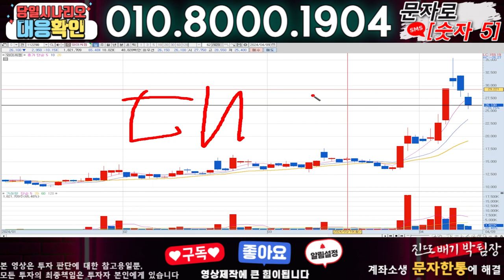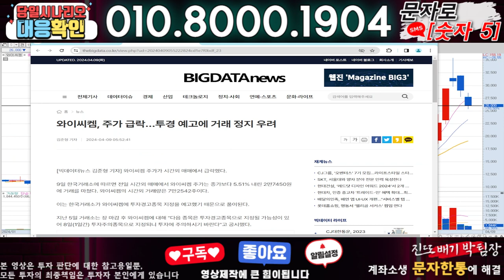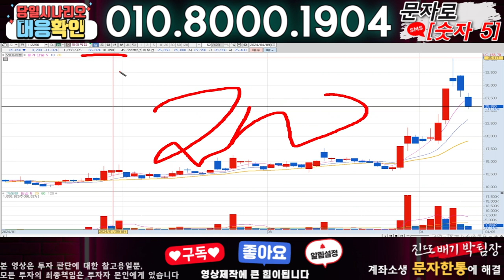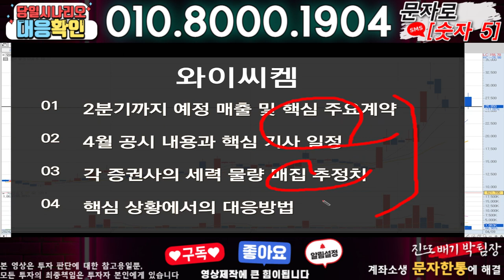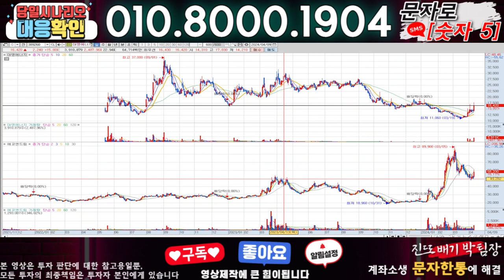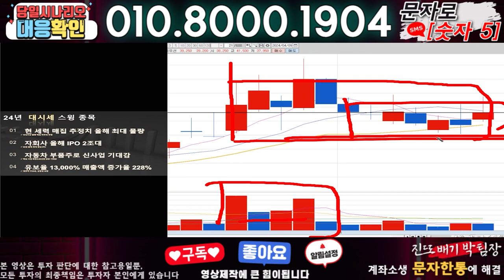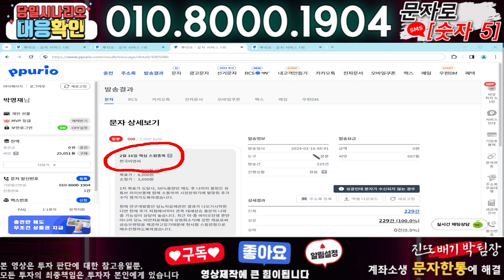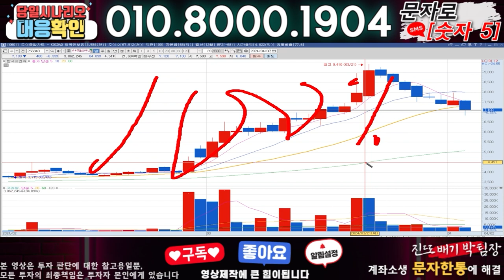와이씨켐 ) 3분전 기습속보-공식입장발표!! 무슨일인가?